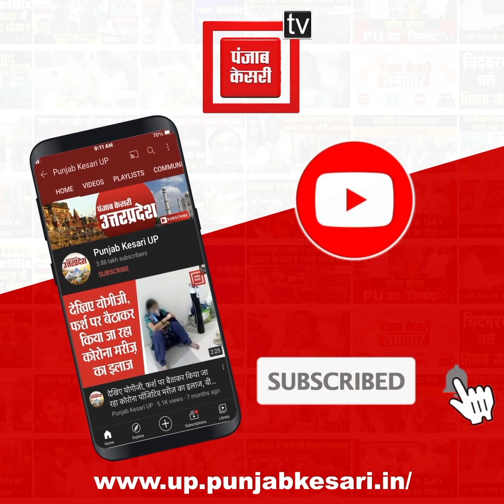बुनकर का बेटा बना Indian Navy में लेफ्टिनेंट, बधाई देने के लिए घर पर लगी रिश्तेदारों की भीड़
मत हारना तू कभी कोशिश करने से, बड़े से बड़ा पर्वत भी हिल जाएगा, सब्र रख कर मेहनत करता जा, एक दिन इसका फल भी मिल जाएगा…जी हां ऐसा ही कुछ देखने को मिला यूपी के जनपद मऊ से, जहां- एक बुनकर परिवार ताना-बाना कर किसी तरह अपने परिवार को चलाता था...लेकिन इसी परिवार के एक बच्चे ने अपनी मेहनत के दम पर वो मुकाम हासिल कर लिया, जिसके बाद परिवार के साथ-साथ जनपद का भी नाम रोशन हो गया...